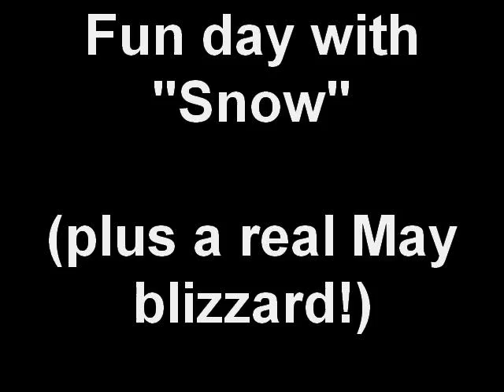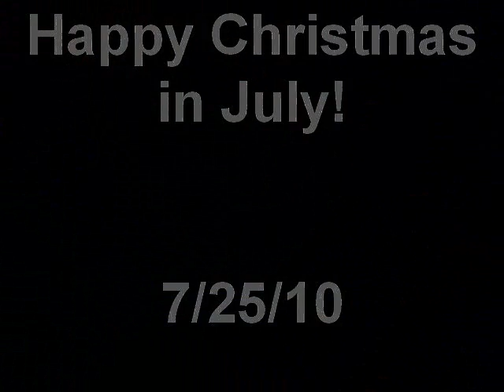Fun day with "Snow" (plus a real May blizzard!)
Munchkin and Chickadee enjoy playing with Insta-Snow, eating cookies, and looking at the lights on the tree during their Christmas in July.

Special bonus: a blizzard in May! Filmed from the Amtrak California Zephyr in early May while traveling through Donner Pass.